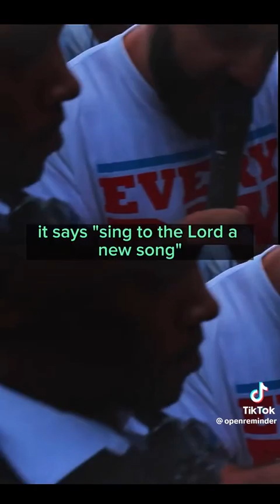1 muslim man vs 10 christians